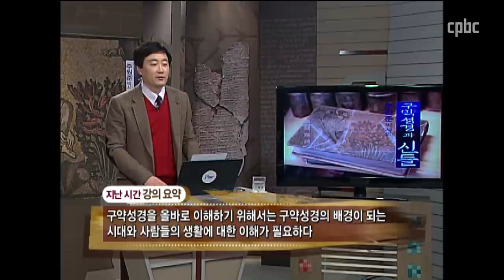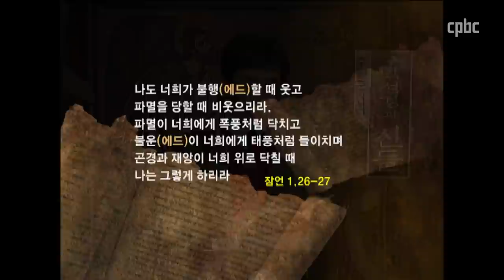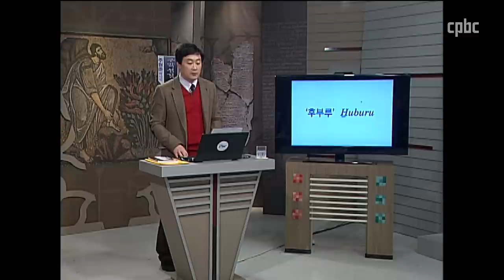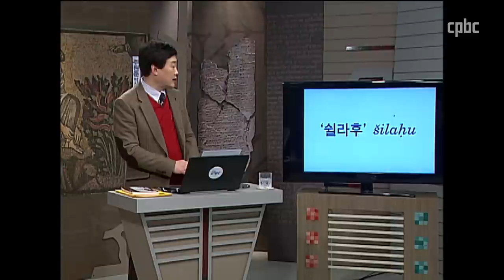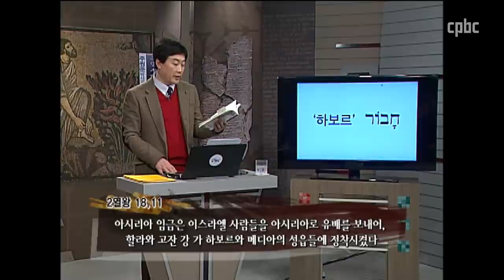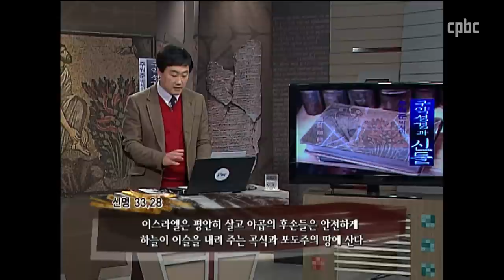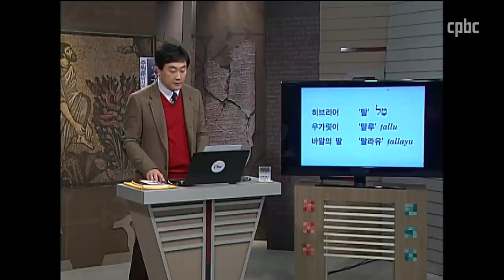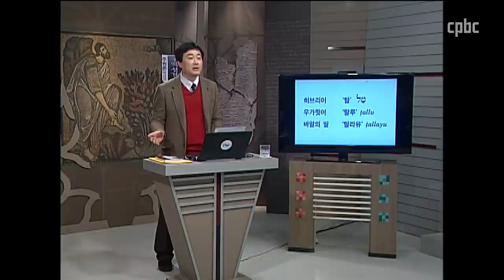[정의가 강물처럼]_주원준박사의 구약성경과 신들_16회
강물은 흘러가며 대지를 축축히 적십니다. 우리말 성경에서도 이 에드라는 말은 상당히 널리 퍼져있어서 성경 전체를 추축히 적십니다. 사실 ‘멸망의 날’, ‘환난의 날’, ‘재앙의 날’, ‘재난의 날’, ‘파멸의 날’ 등으로 다양하게 옮긴 낱말이 모두 에드의 날인 것입니다. 때로는 문맥에 따라서 아예 ‘네가 어렵다고’ 또는 ‘네가 불행할 때’와 같이 풀어서 옮기기도 했다. 우선 에드가 단독으로 쓰인 경우를 살펴보자. 예레미야 예언자는 닥쳐올 환난을 보았다. 그는 눈앞에 놓인 예루살렘 함락만을 예고한 것이 아니라 다른 민족에게 닥칠 재앙도 경고했다. 아래는 저마다 모압과 에돔과 케다르와 하초르에 닥칠 환난을 예고한 것이다. 번역본에 따라 대개 ‘환난’으로 옮겼지만, 멸망, 재앙 등으로 옮겨 자연스런 문맥을 살리기도 한다.

“모압의 에드(모압의 환난; 모압의 멸망)가 가까이 다가오고
 그 재앙이 재빨리 닥쳐온다” (예레 48,16)

 “내가 그에게 에사우의 에드(에사우의 환난; 에서에게 재앙)를,
  그를 징벌할 때를 가져올 것이다” (예레 49,8)

정의를 강물처럼
 강의 종교심으로 돌아오자. 수메르 시대부터 신성 재판의 최종 판결자로서 대단한 권위를 지니는 강에 대한 종교심은 메소포타미아 지방에 국한되지 않았다. 고대 우가릿 신화에 등장하는 물의 신 얌무에도 이런 종교심이 깃들어 있다. 얌무의 호칭 가운데는 ‘판관 나하루’가 있다. ‘나하루’는 우가릿어로 ‘강’이란 뜻이니, 이 호칭을 분석해 보면 ‘재판관이신 강님’이 된다. 강이 정의를 판결하는 주체라는 모티프가 여기에도 들어 있다.

 구약성경도 이 영향을 받았다. 그런데 지금까지 나열한 다양한 성경 인용문에서 강이 심판의 주체가 되는 경우는 찾아볼 수 없다. 오히려 ‘강의 심판’인 에드의 개념은 고대 근동 종교의 껍질을 벗고 탈신화되어 ‘최후의 직접적 심판’이란 개념으로 정착되었고, 그 심판의 주체는 야훼 하느님이시다. 구약성경에서 에드의 날을 정하시는 것도 하느님이시고, 그날에 심판하시는 분도 그분이시다. 구약성경은 에드라는 개념을 받아들여, 고대 근동 종교의 전통을 이었지만, 강에 깃든 ‘심판자의 권능’은 고스란히 하느님께 돌렸다.

 이렇게 야훼 신앙으로 재신화된 에드는 구약성경에서 그저 ‘환란’ 또는 ‘재앙’의 뜻으로 널리 쓰이다가, 지혜문학에서는 ‘개인적 불행’의 뜻으로 쓰였다. 야훼 신앙 안으로 재신화된 개념이 고대 이스라엘 신학자들의 성찰을 통해 신학적 발전을 이룬 것이다. ‘강’과 ‘정의’가 연결되는 구약성경의 종교심은 이렇게 탄생한 것 같다. 하지만 그 문학적 표현의 흔적을 없애지는 못했다. 정의의 예언자 아모스의 유명한 말씀의 배경에도 이런 고대 근동 종교의 흔적이 엿보인다. 왜 정의와 공정을 강물에 비유했는지, 이제 느낄 수 있을 것이다. 정의는 강물처럼 흐르는 것이다.

“ 다만 공정을 물처럼 흐르게 하고
  정의를 강물처럼 흐르게 하여라” (아모 5,24).

저승의 강
저승을 건너는 강이 있다. 고대 메소포타미아의 신화에 나온다. 이 강을 아카드어로 ‘후부루’라고 하는데, 역시 수메르어의 차용어다. 후부루 강을 건너면 저승이므로 ‘죽음의 강’이라고도 한다. 이 강은 수메르어로 ‘저승의 강’ 또는 ‘인간을 삼키는 강’이라고 했다. 저승의 문 앞을 흐르는 이 강에는 뱃사공이 있다. 이 뱃사공의 힘을 빌려야 건널 수 있는 강이다. 『길가메쉬 서사시』에 ‘죽음의 강’이 나온다. 인류의 가장 오래된 고대 수메르 신화 가운데 대표작인 이 서사시의 주인공 길가메쉬는 영생의 비밀을 밝혀 줄 우트나피쉬 팀을 만나러 이 강을 건넌다. 그때 그는 뱃사공 ‘우르-샤나비’와 겨루어 이긴 다음에야  이 강을 건널 수 있었다. 보통의 사람은 죽음의 강을 건널 수 없었지만 초인적 영웅 길가메쉬는 가능했다. 그는 저승에 가서 우트나피쉬팀을 만나 태초의 홍수 이야기를 들은 다음 다시 이 강을 건너온다. 이때 우르-샤나비는 우트나피쉬팀의 명령으로 고분고분하게 길가메쉬를 도로 데려다 준다. 후부루는 그 자체가 신의 이름이었다. 한편 이 ‘저승의 강’을 시리아-팔레스티나 지역과 우가릿에서는 ‘쉴라후’라고 불렀다.  히브리어로는 ‘셀라흐’가 되었다. 대개 ‘수로’로 옮기는데, 저승의 강이라는 의미가 있다. 욥기는 이 말을 분명 ‘저승의 강’이라는 의미로 쓰고 있다. 두 번 모두 동사는 ‘건너다’를 사용하여, ‘저승의 강을 건너’ 죽음의 세계로 들어가는 문맥이 분명하다. 이렇게 엘리후는 먼 옛날 신화를 인용하며 욥을 설득했던 것이다.

“이렇게 그의 목숨을 구렁에서 보호하시고
 그의 생명이 셀라흐(수로; 사망)를 건너지 않게 하신답니다(욥기 33,18).

그러나 순종하지 않으면 죽음의 셀라흐(수로; 죽음의 세계로)를 건너게 되고
깨달음 없이 숨을 거두게 됩니다(욥기 36,12).

신화적 강이라는 표현을 썼지만, 저승의 강을 건너는 권능은 하느님께 돌렸다. 이렇게 함으로써 길가메쉬 서사시에 등장했던 강한 뱃사공도, 초인적 영웅도 설 자리가 없어졌다. 오직 생명을 주관하시는 하느님과 하느님의 정의를 논하는 신앙인들만 남게 되었다. 하느님은 생명을 지켜 주시는 분이다. 저승의 강을 건너지 않게 하신다. 그러나 순종하지 않는 자는 저승의 강을 건너, 깨달음 없는 헛된 인생을 살게 될 것이다. 이렇게 탈신화되어 야훼 신앙으로 재신화된 셀라흐만 구약성경에 남았다.

이슬은 풍요의 상징
 여러 번 언급했듯, 고대 근동 지역은 대체로 물이 귀했다. 나일강, 유프라테스강, 티그리스 강 등 큰 강의 하류를 제외하고는 메마른 땅이라서 농사가 무척 힘들다. 다행히 이슬비나 안개가 축축히 땅을 적시는 독특한 기후 덕분에 그나마 한 철에 식물들을 키우고 살 수 있다. .아무리 끈질긴 생명력을 지닌 사막 식물이라도 이런 이슬비가 없었으면 생명을 유지하기는 불가능했을 것이다. 그러므로 잎사귀에 맺히는 영롱한 이슬은 풍요의 전조였다. 만일 이슬도 비도 내리지 않으면, 그것은 재앙이었다.

구약성경에 ‘하늘의 이슬’이란 표현이 있다. 메마른 땅을 적셔주는 이슬이니 귀하고도 귀한 존재라는 뜻이다. 이와 반대로 하느님의 말씀이 이슬과 같다고 표현하는 구절도 있다. 모세는 유언으로 남긴 아름다운시에서 하느님의 말씀이 하늘에서 내리는 비와 같다고 표현한다. 메마른 팔레스티나 땅에서 비는 풍요의 상징이다. 이슬은 금방 증발되어 버리는 연약한 존재가 아니라, 비나 소나기처럼 풍요의 근원으로 당당히 이름을 올린다. 곧 여기서 이슬은 약한 존재도, 영롱한 존재도 아니다. 풍요의 근원이다. 히브리어로 이슬을 ‘탈’이라 한다. 아랍어로도 이렇게 부른다. 히브리어와 무척 가까운 우가릿어로는 ‘탈루’라고 하는데, 이 말의 어근은 ‘탈’로서, 히브리어와 같다. 탈은 분명히 ‘이슬의 신’으로 섬김을 받았던 것 같다. 다윗의 다섯째 아내 ‘아비탈’의 이름은 ‘내 아버지는 탈님’이란 의미다. 이슬신 경배의 흔적이 묻어나는 이름이다.

 이스라엘의 야훼 하느님과 대적했던 바알은 풍요의 신이었다. 우가릿 신화에 따르면 바알은 딸을 셋 두었다. 그 가운데 ‘이슬비의 딸 탈라유’는 풍요의 이슬을 상징한다. 나머지 두 딸은 ‘피드라유’와 ‘아르차유’라고 하는데, 학자들은 대개 나머지 두 딸도 이슬이나 안개 등 비의 종류로 이해한다.

 구약성경에 ‘하늘의 이슬’은 하느님이 내려주신다고 언급하는 구절이 꽤 많다. 그 뜻인 즉, 바알이 아니라 야훼 하느님이 이슬을 내려주신다는 말이다. 아래 창세기의 말씀은 분명히 이슬을 내려주시는 분이 하느님이시고, 그 분으로 말미암아 풍요가 이루어진다고 전한다.

“하느님께서는 너에게 / 하늘의 이슬을 내려 주시리라. /
 땅을 기름지게 하시며 / 곡식과 술을 풍성하게 해 주시리라” (창세 27,28)

 고대 근동은 한반도와 자연 환경이 퍽 다르다. 다른 환경에서 수천년 살아 왔으니, 마음과 몸이 차이나는 것은 당연한 결과다. 구약성경은 이렇게 우리와는 퍽 다른 배경에서 생겨난 문헌이다. ‘이슬’같이 작고 연약한 물방울에 얽힌 종교심도 꼼꼼히 따져봐야 하는 까닭이 여기에 있다. .구약성경과 고대 근동의 ‘이슬’을 보라. 척박한 곳에서는 작은 이슬방울도 풍요의 근원이 될 수 있다. 또한 찬찬히 들여다 보면 한 방울의 이슬에도 오랜 세월 축적된 신학적 성찰이 영롱하게 들어 있다.

매일미사 지향 신청 :  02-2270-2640, 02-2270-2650